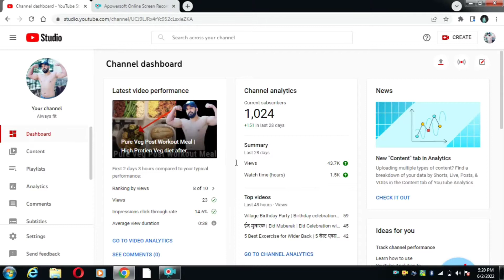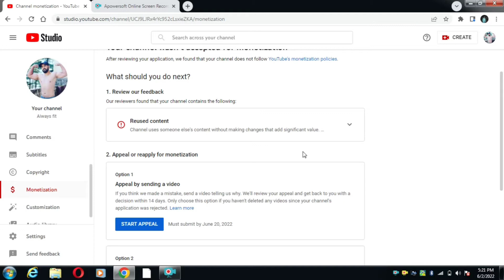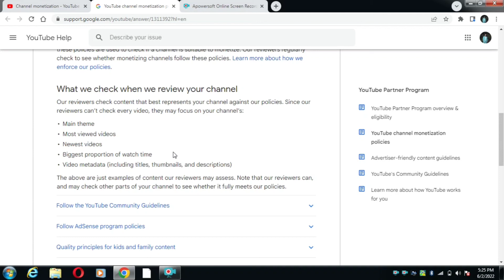Monetization Rejected Due to Reused Content | How to solve Reduced Content Problem | Always Fit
Hello Freinds,
Dosto ye video maine islie banayi hai qki aap logo ko pata chal jaye ki Youtube Monetization apply karne se pehle aap logo ko kin kin baato ka dhyaan rakhna hai , is video me maine yahi btaya hai . Umeed karta hu ki aapko ye video bahut informatic lagegi. Thankyou so much

My Gadget
Tripod ( Polamfoto )
MiC (BOYA BY M1 )